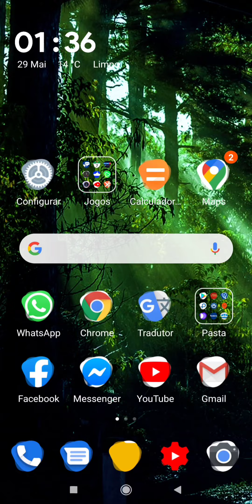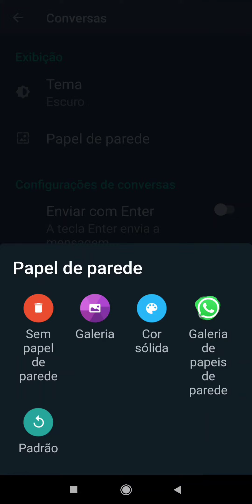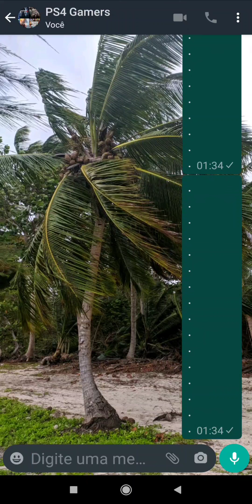Como colocar papel de parede no whatsapp 2020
Neste vídeo explico como colocar papel de parede no whatsapp, atualizado.